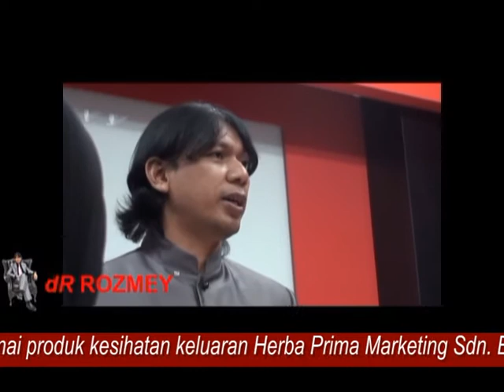dR Rozmey : Peserta Cabaran Langsing Terima Nasihat Diet Dari dR Rozmey